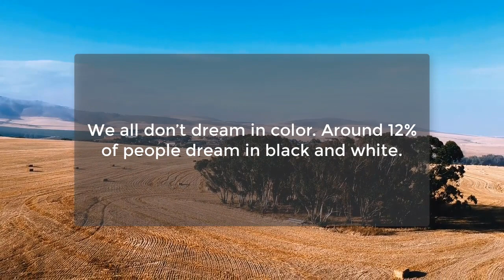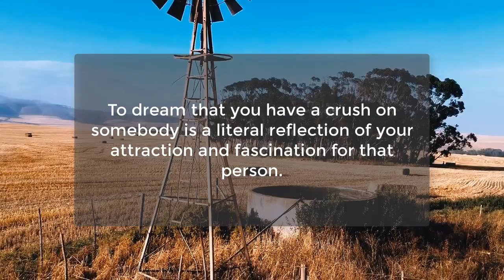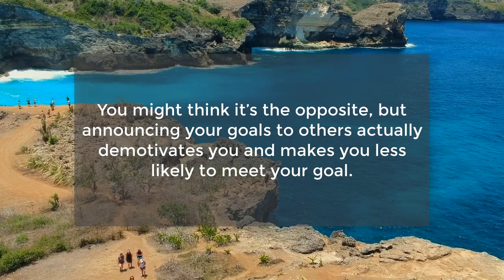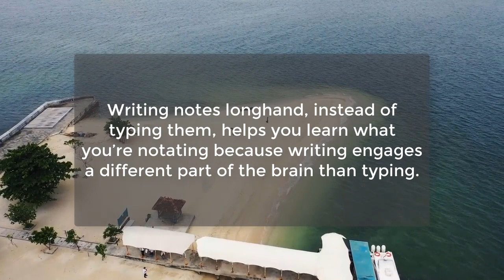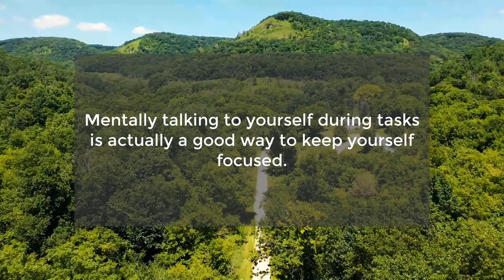30 Amazing Psychological Facts About Love Relationships| Awesome Interesting Facts| Psychology Facts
30 Amazing Psychological Facts About Love Relationships| Awesome Interesting Facts| Psychology Facts
90% of old women will offer you s3x, if you show them...
The beginning and end of a story are...
We dream mostly in pictures, with the majority of...